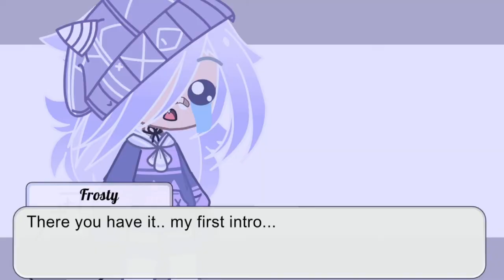Reacting to my old intros and recreating my old memes...❄️